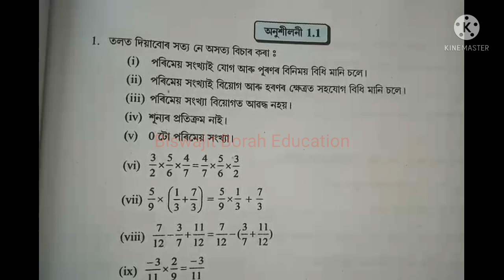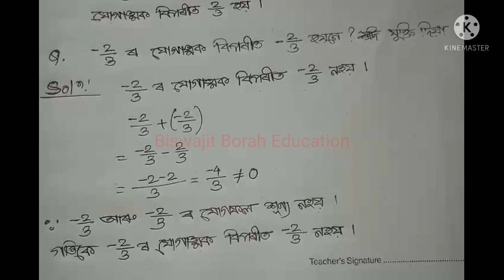Class 8 Maths, Ex-1.1 Assamese medium, Chapter 1 Rational Numbers, Additive Inverse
SCERTAssam Class8MathsChapter1RationalNumbers SCERT Assam Class 8 Mathematics Chapter 1 Rational Numbers Exercise 1.1 Question Number 2 & 3 solution